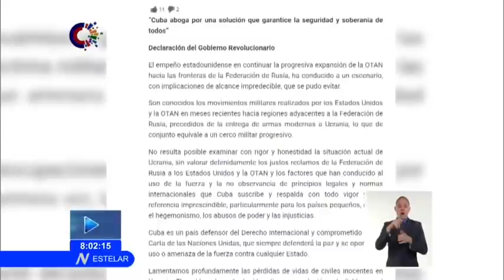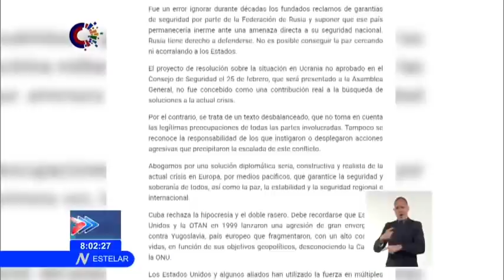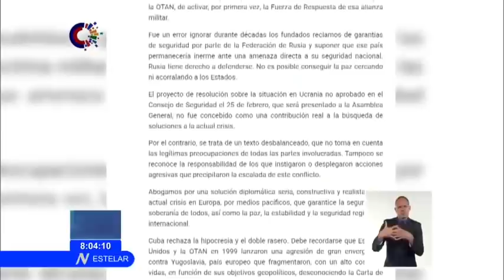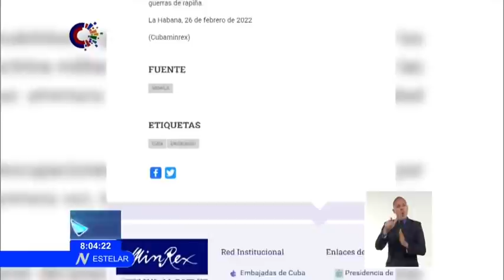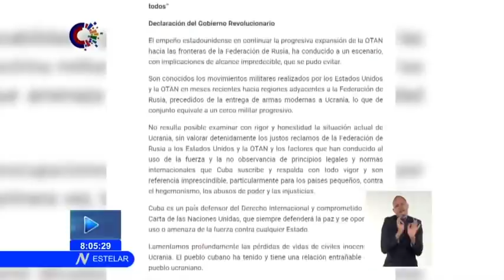Declaración del gobierno revolucionario de Cuba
El empeño estadounidense en continuar la progresiva expansión de la OTAN hacia las fronteras de la Federación de Rusia, ha conducido a un escenario, con implicaciones de alcance impredecible, que se pudo evitar. Son conocidos los movimientos militares realizados por los Estados Unidos y la OTAN, en meses recientes, hacia regiones adyacentes a la Federación de Rusia, precedidos de la entrega de armas modernas a Ucrania, lo que de conjunto equivale a un cerco militar progresivo. No resulta posible examinar con rigor y honestidad la situación actual de Ucrania, sin valorar detenidamente los justos reclamos de la Federación de Rusia a los Estados Unidos y la OTAN y los factores que han conducido al uso de la fuerza y la no observancia de principios legales y normas internacionales que Cuba suscribe y respalda con todo vigor y son referencia imprescindible, particularmente para los países pequeños, contra el hegemonismo, los abusos de poder y las injusticias.